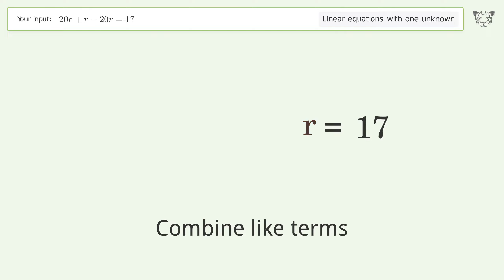Linear equation with one unknown: Solve 20r+r-20r=17 step-by-step solution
Solving 20r+r-20r=17 using the linear equation with one unknown solver

for a step-by-step and more tips and tricks for dealing with linear equations with one unknown.